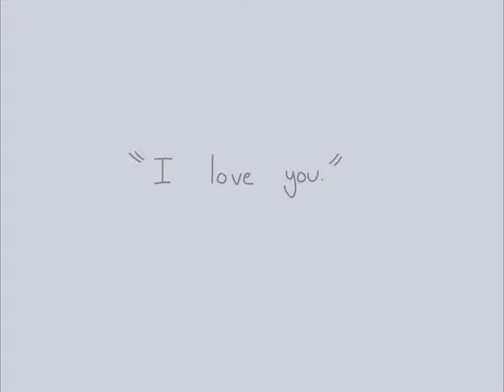Saint Bernard- animatic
Big tw as well, death is included. Stay safe

More of the story is unraveling…
Full explanation coming soon!